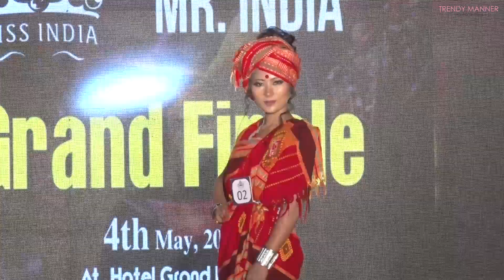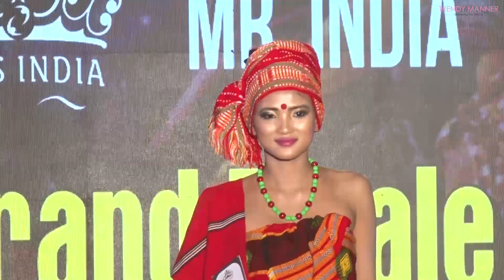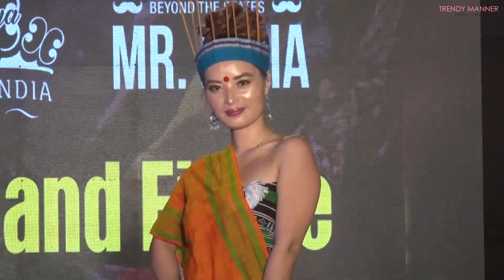SRIYA MIss india 2k18 || Ramp Walk || Contestant no. 1 to 10 || Trendy Manner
Organized  by -  Sriya events 'n entertainment

FOLLOW US FOR NEW TRENDS, TREND VIDEOS, TRENDS FASHION ,BLOGS ETC.

Trendy_manner